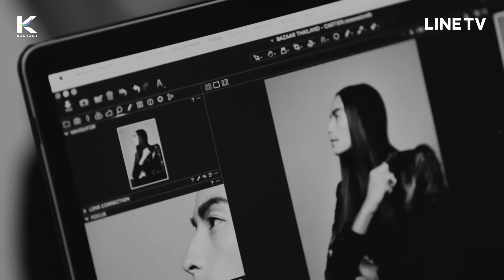The Face Thailand Season 5 | EP.12 [1/7]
The Face Thailand Season 5 | EP.12 [1/7] 25 พฤษภาคม 2562 รายการ TheFaceThailand5 ทาง LINETV และ ช่อง 33HD รับชมทาง Youtube แบบคมชัด 👉 กด Subcribe ❤️ เพื่อเป็นกำลังใจฝากกดไลค์/คอมเมนต์ พูดคุยกันด้วยจ้า